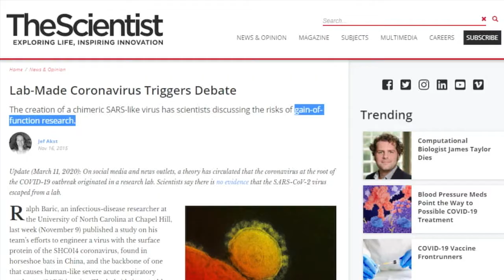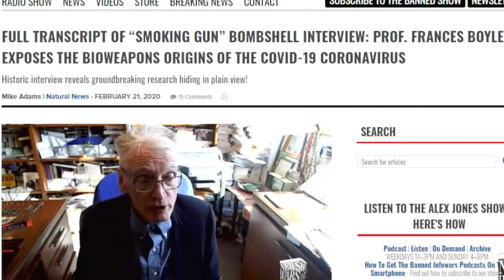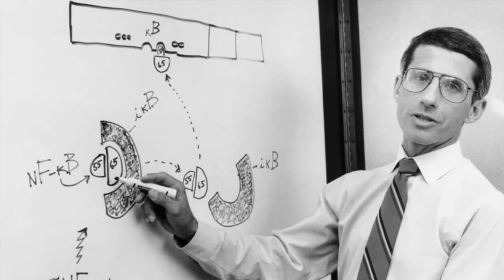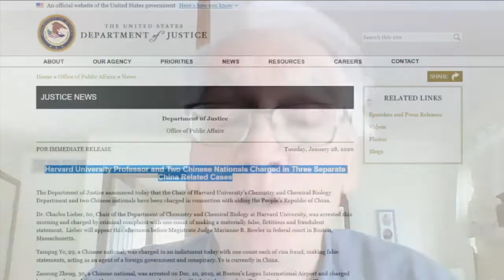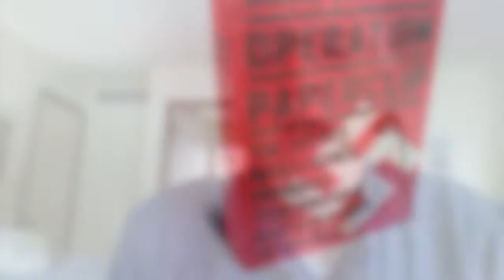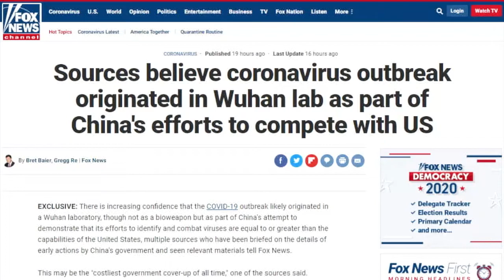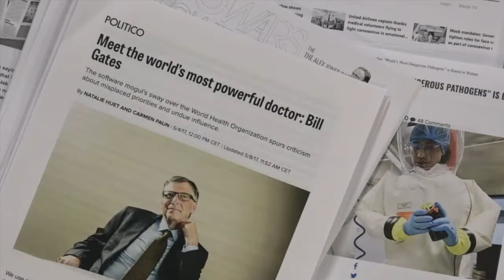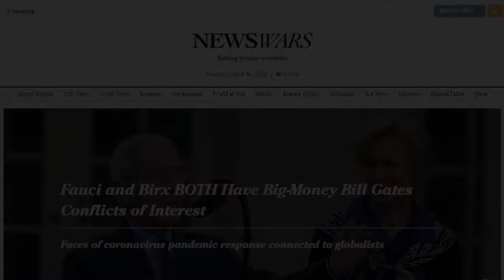Dr. Francis Boyle’s expertise on bioweapons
Dr Boyle has multiple degrees from Harvard, wrote the US biological weapons law that most of it got adopted into the world treaty, head of multiple international organizations, a best selling author. He is a very respected man and an expert.